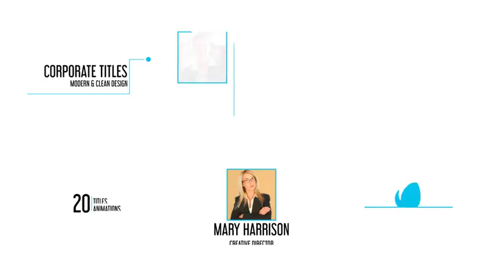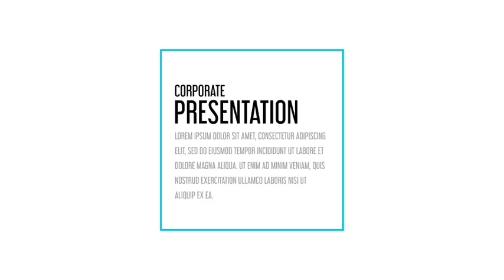Coporate Titles | After Efects Project Files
18 Titles Scenes
Easy to Customize
Editable Shapes Elements
Editablet Text
No plug-ins Required
CC and above
4K (3840×2160px)
Universal Expressions
Link font inluded in the file